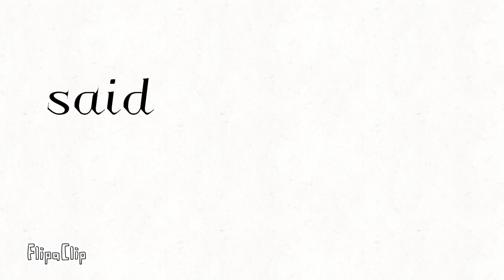Are you one of us meme